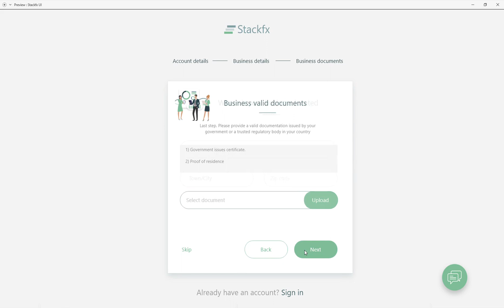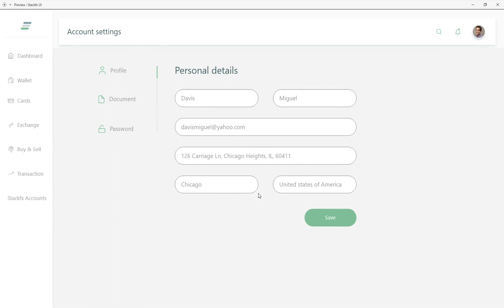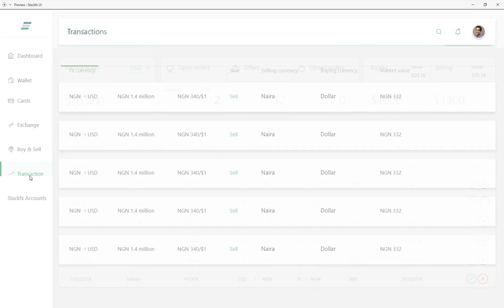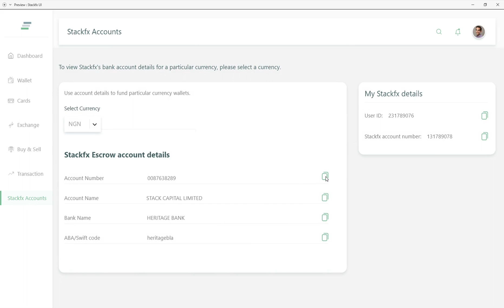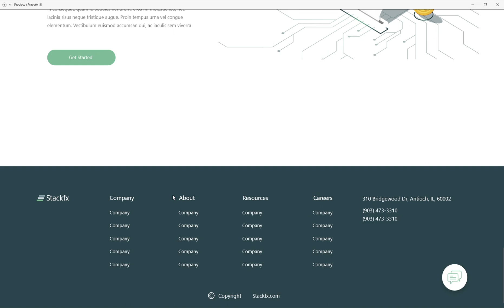Stackfx Prototype Video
An interactive prototype for StackFx web UI